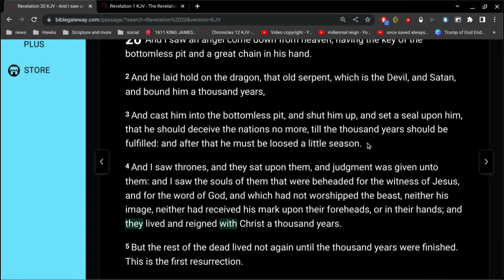Revelation 20 Verse 3